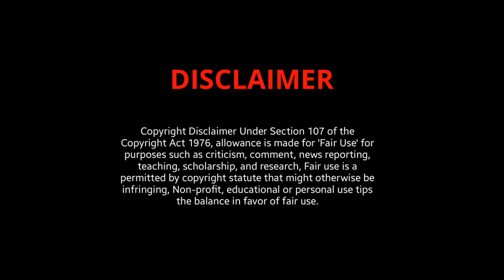The SECRET to Ageless Elegance for Women OVER 50 in Stockings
In my newest video, we’re celebrating the timeless allure of elegant older women over 50 in beautiful stockings. These confident, mature women redefine sophistication and sensuality, proving that true elegance only gets better with age. Watch as they embody grace and class, showing how stunning and stylish stockings can truly be at any age.